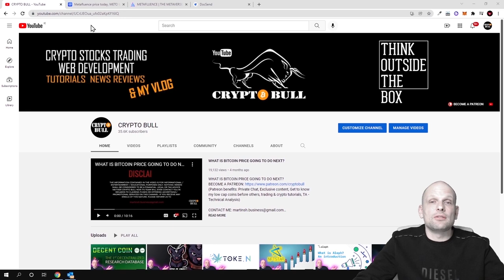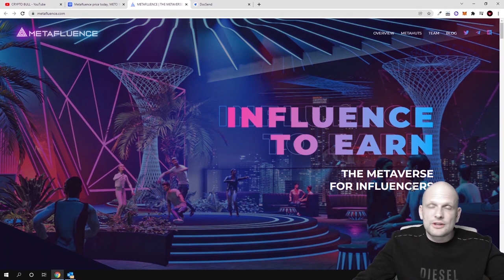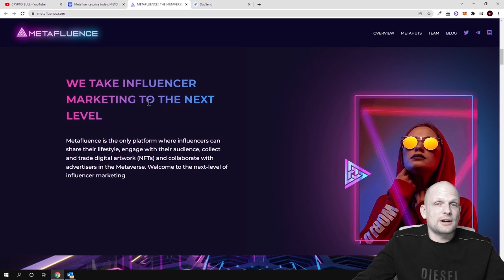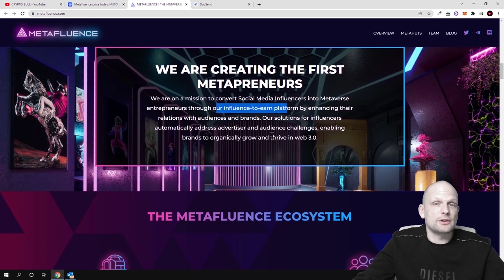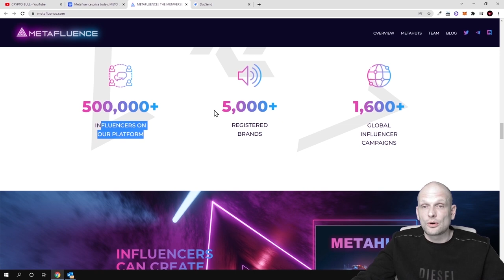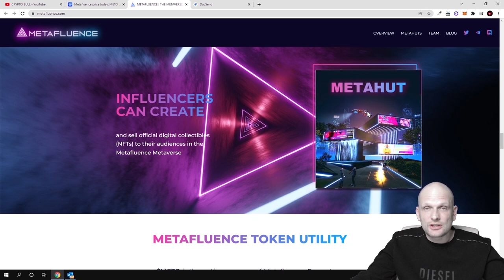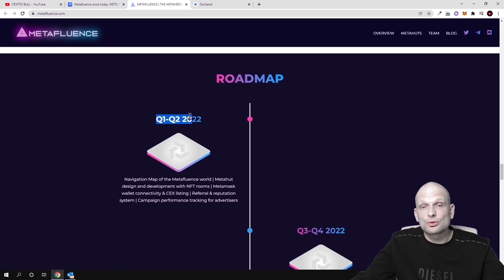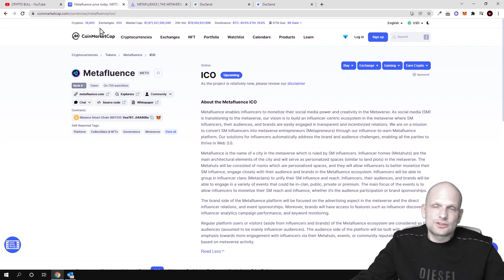NEW METO NFT TOKENS METAVERSE METAFLUENCE FOR INFLUENCERS AND BRANDS!?!